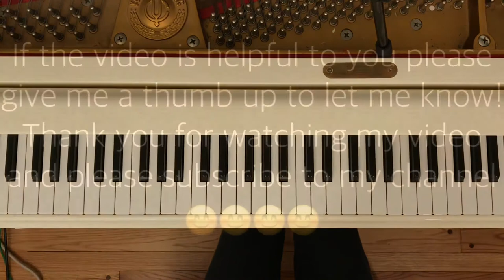The Banana Boat Song [Easy Piano] (Faber Piano Adventures Level 2B Performance Book)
*You can use the Faber PracticeTime Assignment Book to help you keep track of your homework

Please message me or leave in comments if you have any repertoire requests or questions! Don't forget that you can always set Youtube speed setting lower to watch it in slow motion. Thank you so much for checking out my video.  Please give me a thumb up if this video is helpful. Keep practicing and hope to see you around!